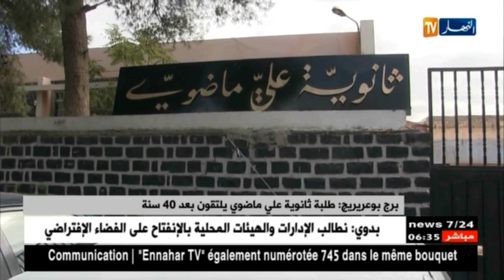برج بوعريريج: طلبة ثانوية علي ماضوي يلتقون بعد 40 سنة